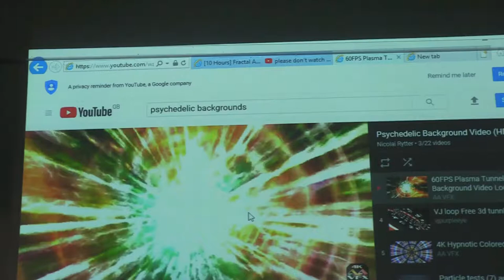Playing with the projector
For one of our projects we have to produce a music video. We want to use the projector to create cool lighting effects. We recorded some test shots and these are the results.